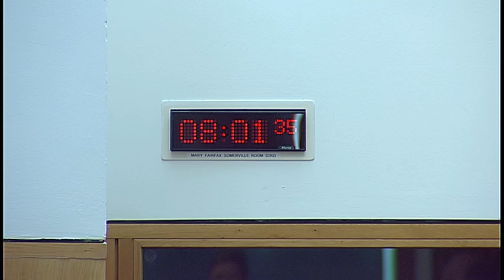Rural Economy and Connectivity Committee - 19 June 2019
1. European Union (Withdrawal) Act 2018: The Committee will consider whether the following instruments have been laidunder the appropriate procedure—
The Marketing of Horticultural Produce and Bananas (EU Exit) (Scotland) (Amendment) Regulations 2019 Seed and Propagating Material (EU Exit) (Scotland)(Amendment) (No. 2) Regulations 2019.

2. Subordinate legislation: The Committee will consider the following negative instruments—
The Marketing of Horticultural Produce and Bananas (EU Exit) (Scotland) (Amendment) Regulations 2019 (SSI 2019/169) Seed and Propagating Material (EU Exit) (Scotland) (Amendment) (No. 2) Regulations 2019 (SSI 2019/190)

3. European Union (Withdrawal) Act 2018: The Committee will consider a proposal by the Scottish Government to consent to the UK Government legislating using the powers under the Act in relation to the following UK statutory instrument proposal—
Pesticides (Amendment) (EU Exit) Regulations2019.

4. Transport (Scotland) Bill: The Committee will consider the Bill at Stage 2 (Day 3).